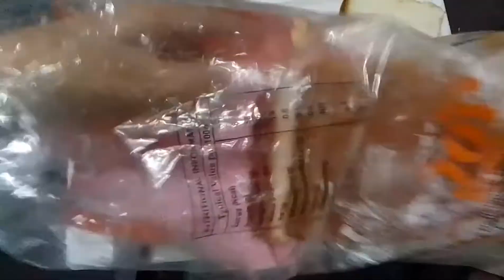simple bread cake/minnuzz world/video#35